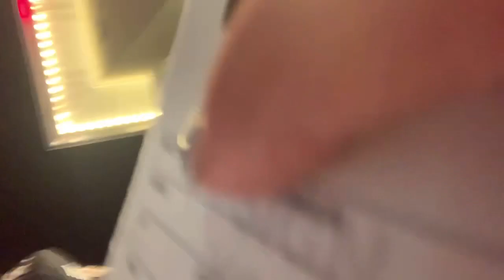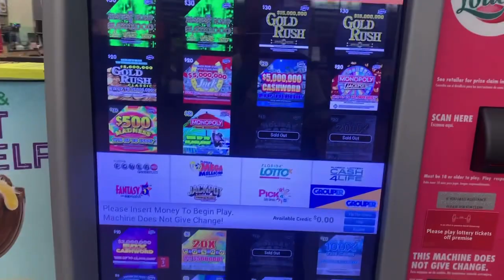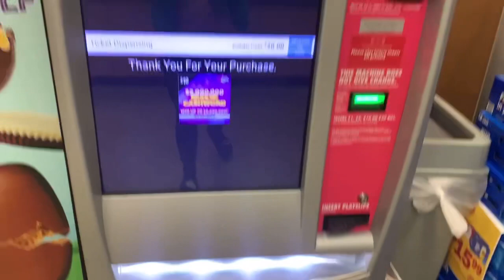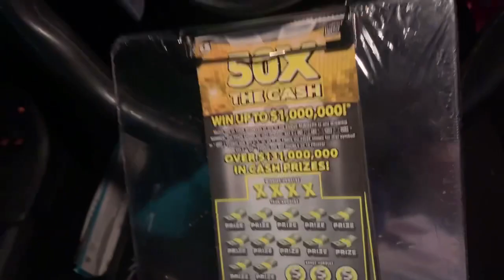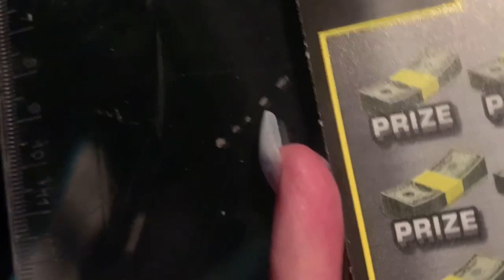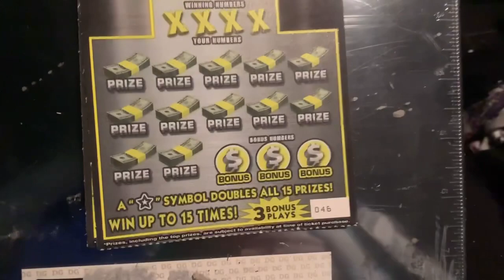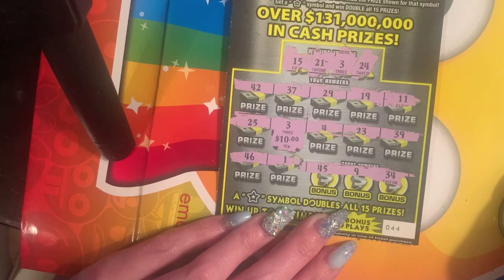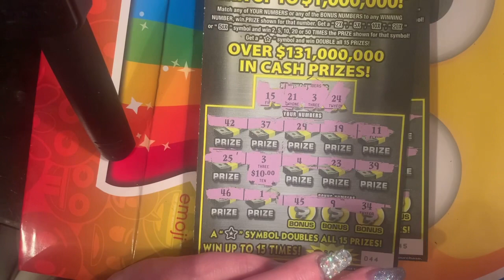WAWA machine tickets from the Florida lottery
Playing Florida lottery scratch offs